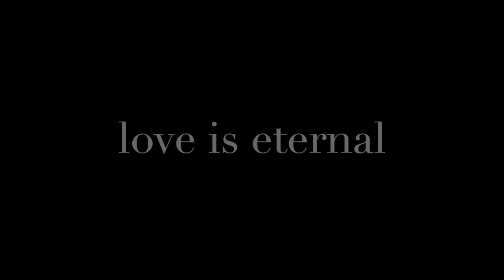COUNTRIES WE'VE LIVED IN | PIETRO AND I || Meta M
Memories of our lives lived in these various highly interesting countries with its ups and downs -  on my late husband's job assignment as a Civil Engineer. Even though he's no longer with us, I know in no uncertain terms that he enjoyed his life. He did what he came to this earth to do. He lived adventurously by his own rules and regulations. Rest in Peace darling. You were true original in that wonderful way, regardless.

Indonesian: Kenangan hidup kami bersama di berbagai negara yang sangat menarik dengan hidup pasang surut. Hasil dari tugas pekerjaan mendiang suami sebagai Insinyur Sipil Italia. Meskipun beliau tidak lagi bersama kami, saya tahu dengan yakin sepenuhnya bahwa suami telah menikmati hidupnya seperti apa yang telah diinginkan dan malah melebihi apa yang diidamkan dan didugakan. Petualangan hidupnya berdasarkan hasratnya adalah hidup yang penuh. RIP suamiku. Engkau suami yang teladan dan asli dalam semua tindakan2 yg telah engkau lakukan.